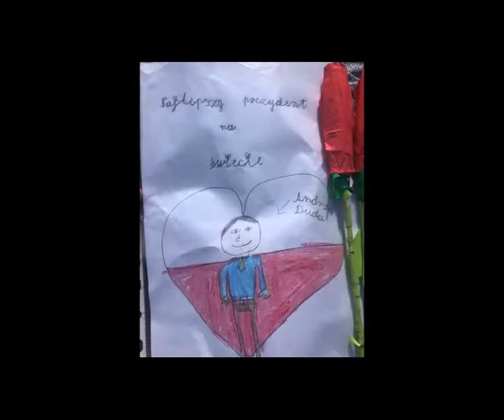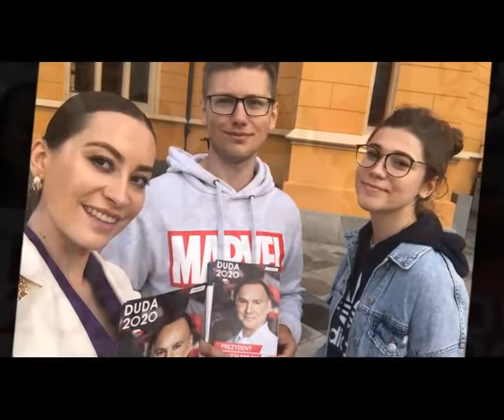Prezydent Andrzej Duda i Młodzi Polacy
You Tube Music: Glory Be - Patrick Patrikios
2x